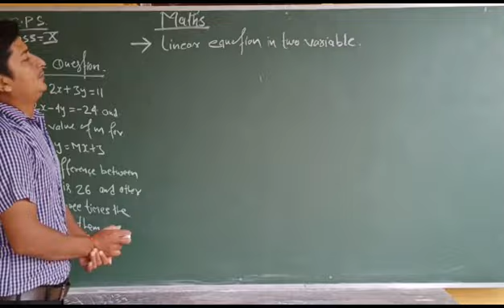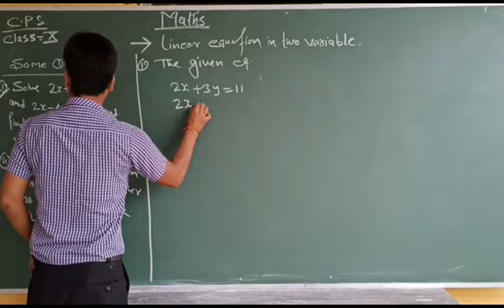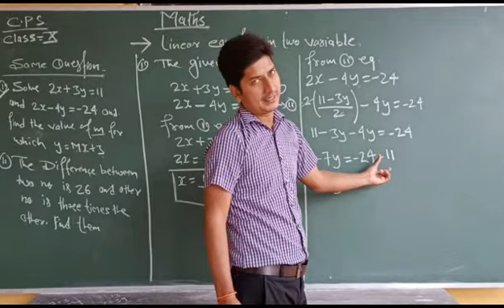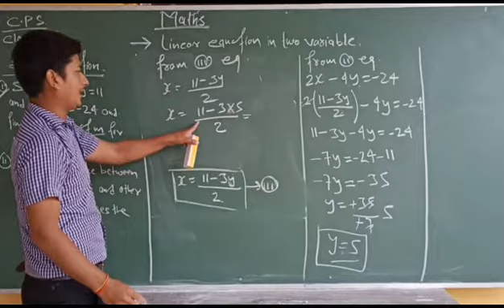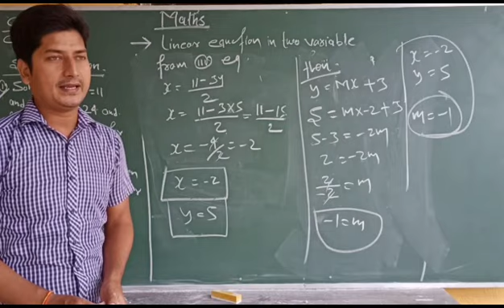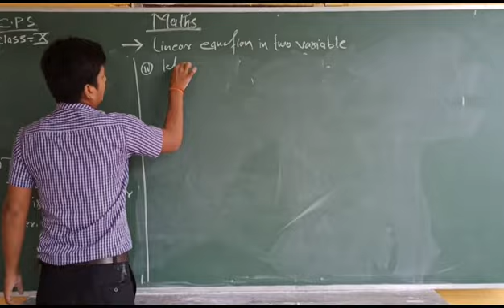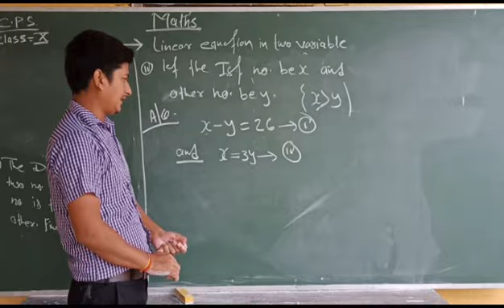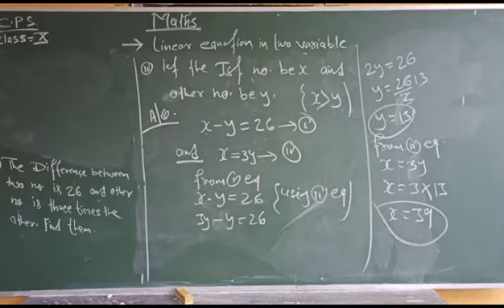CLASS-X || MATHS || LINEAR EQUATION IN TWO VARIABLES || PART-8